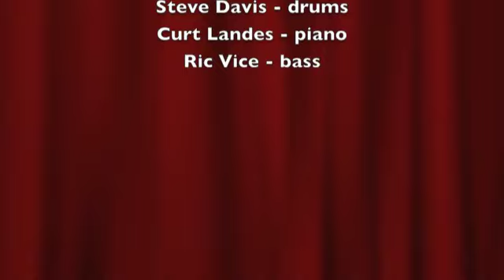Promo clip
Feyza Eren Quartet

Feyza Eren - vocals
Steve Davis - drums
Curt Landes - piano
Ric Vice - bass

In this video  we share excerpts from our recordings of A Time for Love, Morning and I Fall in Love too Easily.